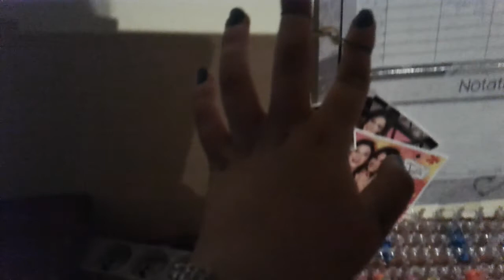SKŁADANKI Lidia Ganeva Magical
ACH